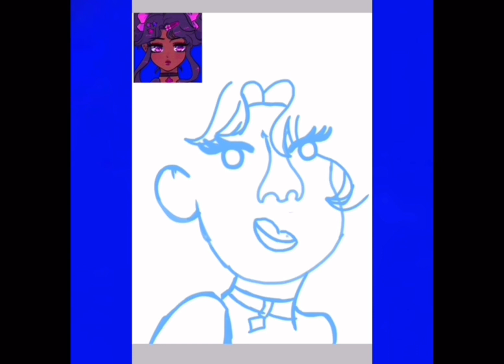Drawing Thumin in my art style |Speedpaint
Background music from your mood is here